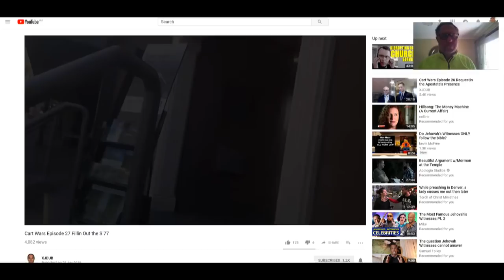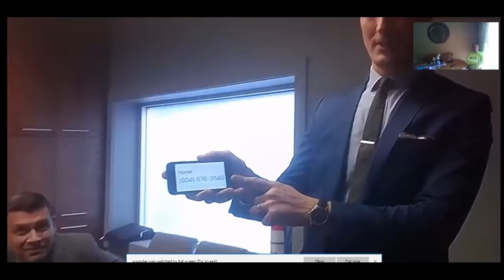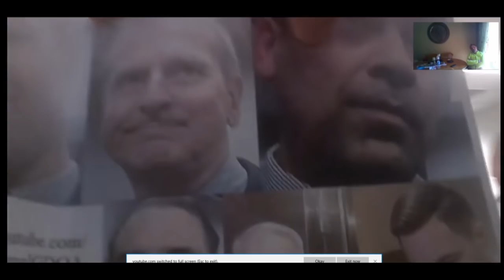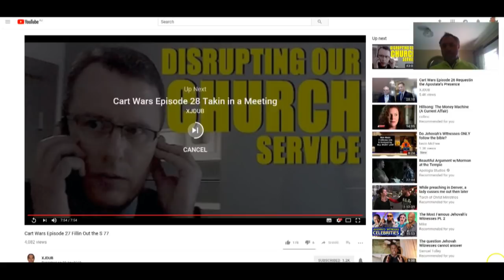Jehovah's Witnesses Elders Meeting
See behind the scenes into an Elders meeting where a member is being disfellowshipped...